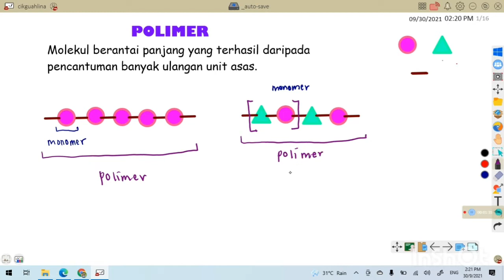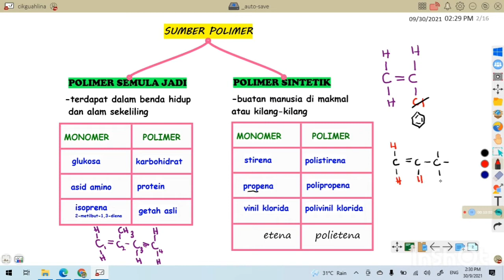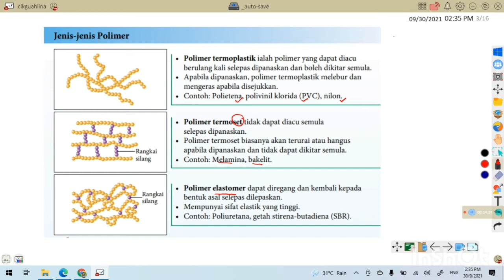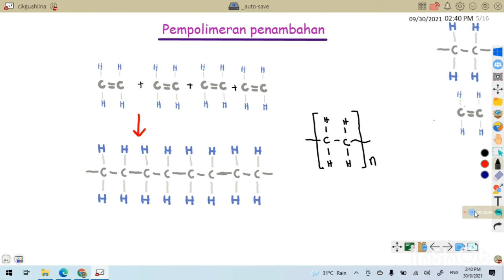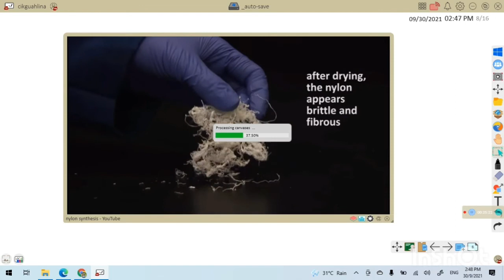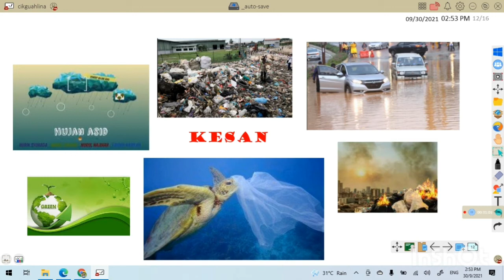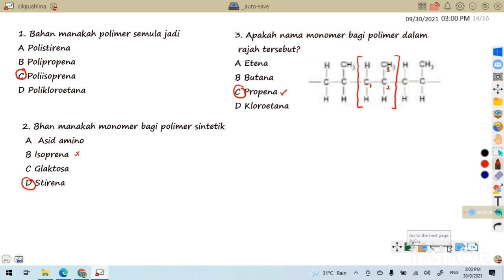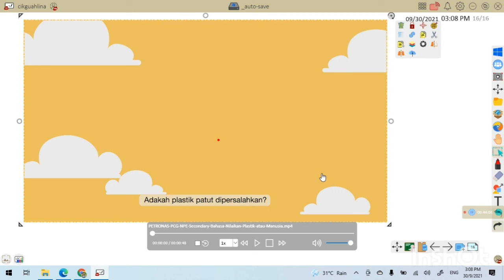TEKNOLOGI BIDANG KIMIA Polimer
Video berkaitan pembelajaran kimia tingkatan 5 KSSM
BAB 4: POLIMER